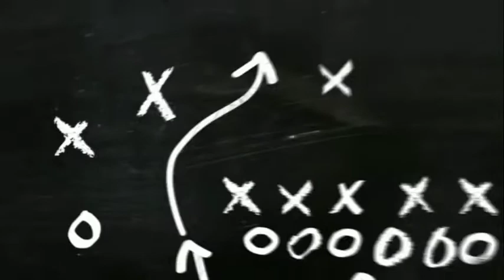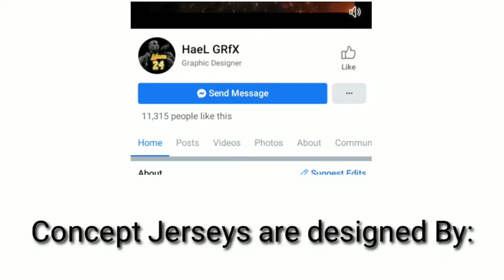12 CONCEPT PBA JERSEY DESIGNS FOR THE 12 PBA TEAMS|| STRAIGHT FIREEE🥵🔥